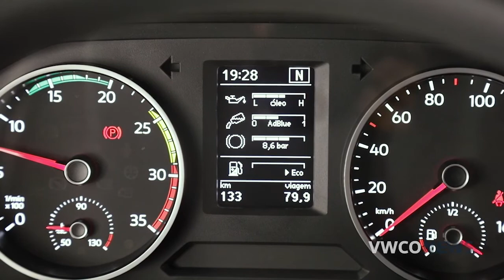A Volkswagen Caminhões lança os novos modelos Constellation